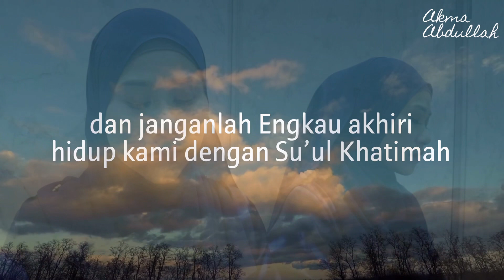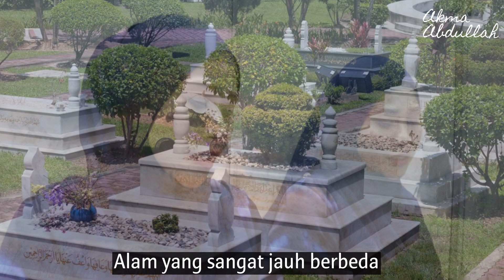BILA TIBA (UNGU) | Cover by Akma Abdullah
BILA TIBA, satu karya yang sangat mendalam yang harus kita sedari bahawa MATI itu akan terjadi pada bila² masa. Sama ada kita sedia atau pun tidak. Kita tidak akan boleh lari.

Makanya, berusahalah untuk mencari redha Allah SWT. Luangkan waktumu untuk terus mencari jalan Nya yang lurus. Dia untuk di ampunkan dosa2 silam kita juga dosa2 mendatang.

Follow Akma Abdullah

Follow Che Mah Kitchen Instagram